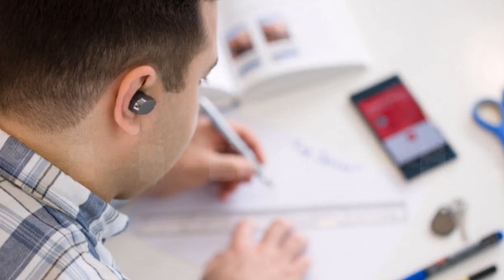Sony Xperia Ear Bluetooth headset review